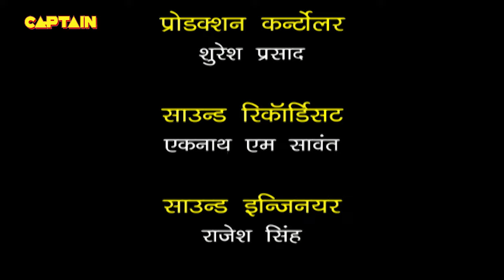लव गुरु बने गोपी ने कैसे बताया जब बजरंग को चंद्रमुखी चौटाला को पटाने का तरीका || F.I.R. Full Episode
लव गुरु बने गोपी ने कैसे बताया जब बजरंग को चंद्रमुखी चौटाला को पटाने का तरीका || F.I.R. Full Episode 1216